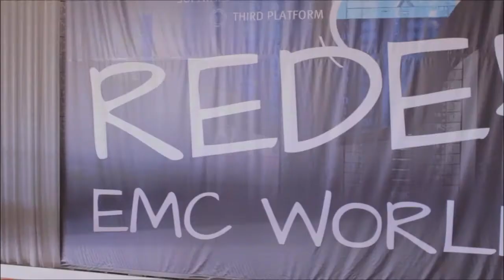Amitabh Srivastava | EMC World 2014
At the EMC World 2014 conference, theCUBE co-hosts John Furrier and Dave Vellente talked with Amitabh Srivastava, President of Advanced Software Division at EMC, to get his take on upcoming changes to the software industry. Throughout the interview, Srivastava stressed his belief that as hardware becomes more and more complex, "the one who makes it simple wins."

How Software Simplicity Complements Hardware Complexity

In one of his first questions, Furrier asked how Srivastava makes sense of the way the "maker movement" intersects with some of the low-level complexities, and how he sees software solving those issues. Srivastava respond, "the industry has to make sure is that the applications don't get affected by all the tinkering that is happening on the hardware side." For him,  it's important to "separate the applications from the hardware layer," one of the prime functions of ViPR.

Srivastava believes that hardware can get more complicated, but that software is the "only way simplification is going to happen." So that even as hardware changes, applications may become faster because they're better suited for their specific workload.

Framing his question by touching on how drastically infrastructure is changing, mentioning hyperscale, Vellente wondered if Srivastava anticipated a similar transformation in applications: "Will enterprise apps start to look like consumer apps?" Srivastava explained that he believes there will be a wellspring of  application advancements. That change, he noted, will begin in startups and, once enterprises have moved to platform three, create a "fundamental change" in enterprise applications.

How OpenStack and Cloud will Affect Storage Architectures
Next, Vellente asked Srivastava how he sees trends around OpenStack and the Cloud affecting storage architectures. Srivastava commented that the overall trend he sees is standardization: "talking with different arrays, with different characteristics, in a uniform way."

He used OpenStack's Cinder plug-in as an example, because "people can use the Cinder APIs to talk to all of the arrays," but also mentioned EMC's ViPR. He called it as "a step further," one that virtualizes instead of searching for a "uniform walk to talk." Connecting to his earlier point, Srivastava mentioned "That's the layer I was talking about...That's where the separation between the applications and the hardware [will be]."

Vellente pressed Srivastava on "the layer," wondering whether it causes "overhead, does it add inefficiency?" Srivastava responded that those very reasons were why "storage is the last to get visualized." But that they were why he and his company decided to split "the control and the data plane. So you can get all the virtualization, all the abstraction, all the management, just by being on the control plane, without affecting the data plane, so you do not impact the performance of these arrays or the key value they provide."

EMC Moving into a New Market
Focusing on ViPR, Vellente commented that EMC has a "pretty big TAM" to go after. In agreement, Srivastava said that tapping into the "commodity hardware" and "public clouds" market was indeed EMC's "focus with ECS and now ViPR." He commented that he believes they are "crucial technologies" that will allow them to access a market "growing at a much, much faster rate" than the "traditional market" where EMC has been very strong.

Vellente then asked Srivastava about his take on the hyperscale trend to highly customize hardware and create "super dense" computing. Srivastava explained that hardware architecture is contingent on it's intended purpose: "Depending upon which workloads you're talking about, hardware is going to evolve."

Linking to his earlier point, Srivastava stressed that he believes that as hardware grows more complex, the industry should use, "software as a mechanism of making it simpler." "You can have as much complexity [as you want] downstairs, it doesn't' matter" as long as said complexity is not " visible to the operations or the management."

The Future of Computer Science

When asked what trends he was watching in computer science, Srivastava stressed "distributed computing." He believes that there will be a huge need for people who can write distributed programs because the computer isn't going to work on a single process or machine, it's going to be distributed to thousands of nodes, multiple data centers [...]." He stressed that for computer science programs, "that's where the focus has to change, to adapt to where the industry is going [...]."